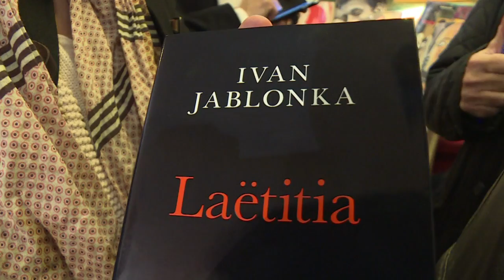Prix Medicis: Ivan Jablonka couronné pour son livre "Laëtitia"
Le prix Medicis a été attribué mercredi 2 novembre à Ivan Jablonka pour "Laëtitia ou la fin des hommes" aux éditions du Seuil. Il s'agit du portrait sensible de Laëtitia Perrais, une jeune femme de 18 ans, violée et assassinée en 2011 près de Pornic.